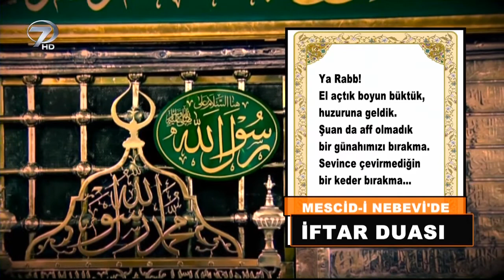Mescid-i Nebevi'de İftar Duası - Necmettin Nursaçan ile İftar Saati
Nursaçan’la İftar Saati Sohbetleri, İslamiyet’i doğru bir biçimde yaşamak için izleyicilerle buluşmaya devam ediyor. Emekli Diyanet İşleri Başkan Yardımcısı Necmettin Nursaçan’ın yorumları, başarılı sunucu Muhsin Bay’ın sunumuyla ekrana gelen Nursaçan’la İftar Saati Sohbetleri’nde; İslamiyet’e dair merak edilenler, oruçta yapılması gerekenleri, Müslümanlar için önemli olan değerler ve müminlerin günlük hayatta dikkat etmesi gereken hususlar Kur’an-ı Kerim rehberliğinde ele alınıyor.